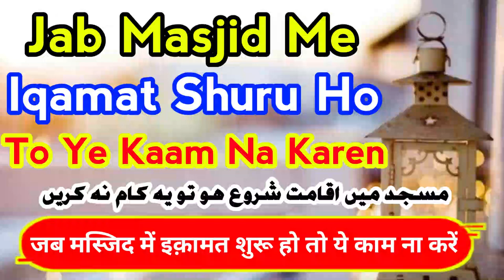Iqamat Ke Waqt Khade Rehna Kaisa | Iqamat Ke Waqt Chalna | Muqtadi Imam Jamat Ke Liye Kab Khade Ho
(NEWS & Update) 📰 📅⏰
Upcoming Videos & Live Timing
Sikander Warsi about Iqamat Ke Waqt Khade Rehna Kaisa
SMS Warsi about Iqamat Ke Waqt Chalna
iqamat ka tariqa
azan and iqamat
iqamat in namaz
iqamat ka tarika
iqamat before iqamah for prayer
Muqtadi Imam Jamat Ke Liye Kab Khade Ho
Iqamat khade hoke sune ya baith kar
Khade hokar iqamat sunna kaisa
Iqamat me chalna kaisa
Iqamat kaise sunna chahiye
Iqamat me muqtadi aur imam ko khada rehna kaisa
khade hokar iqamat sunna makruh
iqamat me kab khade hon
muqtadi ko iqamat me chalna kaisa
imam ka iqamat me khada hona
muqtadi ka khade hokar iqamat sunna
muqtadi ka iqamat me khade hona
iqamat me chalna makruh
iqamat both kar sunna mustahab
masjid me iqamat shuru ho to kya kare
इक़ामत
इका़मत के वक्त खड़ा रहना कैसा
इक़ामत का तरीका
इक़ामत में चलना
इस तरह इक़ामत सुनना मकरूह
मुक्तदी और इमाम का इक़ामत में खड़े रहना
इक़ामत में कब खड़े होना चाहिए
اقامت
اقامت کا طریقہ
اقامت میں چلنا کیسا
اقامت کے وقت کھڑے رکھنا
کیا کھڑے ہوکر اقامت سننا مکروہ
مقتدی اور امام کا اقامت میں کھڑے رہنا

اقامت#